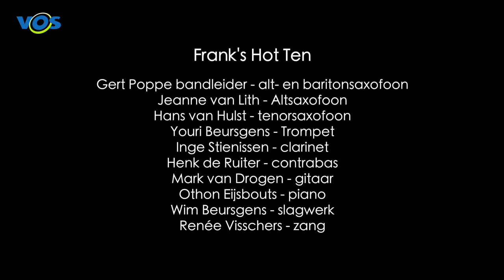Yes Jazz Valkenswaard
Registratie van Yes Jazz Valkenswaard met uitvoeringen van Lou Guldemond & Band en Frank's Hot Ten.